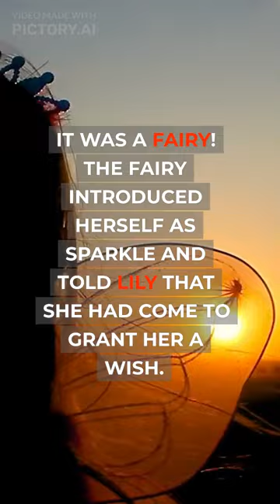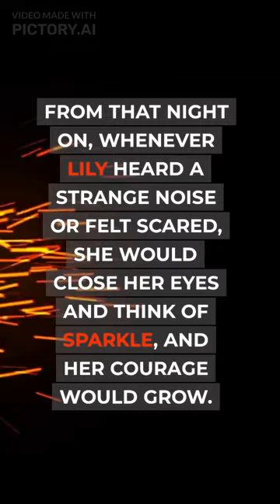Lily the dreamer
Once upon a time, in a far-off kingdom, there lived a young prince named Max. Max was a kind and gentle soul, loved by all who knew him. However, he was not a very good sleeper. No matter what he did, he just couldn't seem to fall asleep at night. His parents, the King and Queen, were very worried about him. They tried everything they could think of to help him sleep, but nothing seemed to work.

One night, as Max lay wide awake in his bed, he heard a soft voice calling his name. It was the voice of an old wise man who lived in the forest near the kingdom. The wise man told Max that he had a magical potion that would help him sleep. The prince was so desperate for a good night's sleep that he immediately set out to find the wise man and his magic potion.

The journey was long and difficult, but Max was determined. He finally arrived at the wise man's cottage, deep in the heart of the forest. The wise man greeted him warmly and offered him the magic potion. Max drank it down and felt a warm, cozy feeling spread throughout his body. In no time at all, he was fast asleep.

Max slept deeply and peacefully that night, and every night thereafter. He was finally able to get the rest he needed, and he was filled with energy and joy each day. The people of the kingdom were amazed at the transformation in the young prince, and they all lived happily ever after.

And so, my dear child, remember the magic potion of a good night's sleep and always make sure you get enough of it. Goodnight!